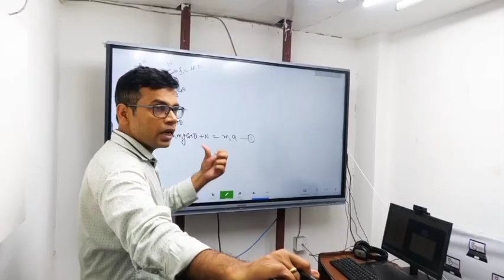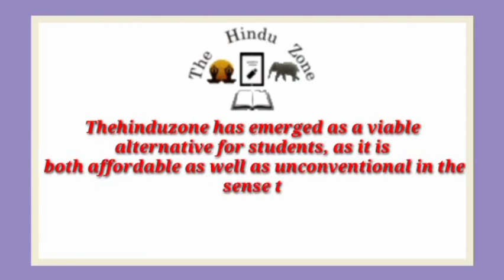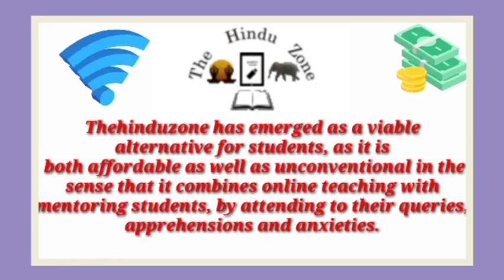Best NEET Coaching institute in Saidpur | Top NEET Coaching in Saidpur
Best NEET coaching in Saidpur. This video of Best NEET coaching in Saidpur will help you in selecting Top NEET coaching in . Watch this video till end to know What are Best NEET coaching in Saidpur?

your query

Best NEET coaching in Saidpur
Top NEET coaching in Saidpur
NEET coaching in Saidpur
best NEET classes in Saidpur
Top NEET Classes in Saidpur